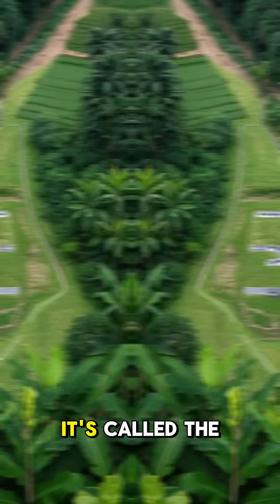Bananas Are Berries… But Strawberries Aren’t?!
🍌 Did you know that bananas are actually true berries, but strawberries are NOT?
Botanically, berries have seeds inside and come from one flower ovary — which makes bananas berries!
Strawberries? They're imposters with seeds on the outside!